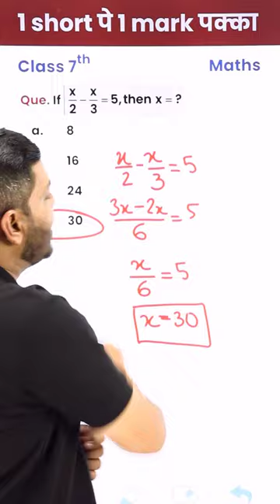With the Help of LCM Find the Value of X ? - 1 Video1Mark पक्का Class 7th Maths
Question - If x/2-x/3 = 5, them x = ?
(a) 8
(a) 16
(a) 24
(a) 30